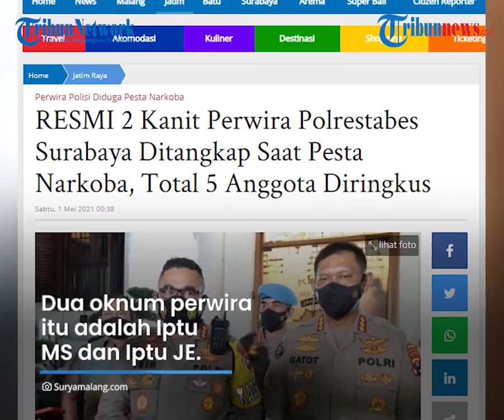Polrestabes Surabaya Ungkap Bukti Oknum Perwira & Bintara Polisi Pesta Narkoba di Hotel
TRIBUN-VIDEO.COM - Dua perwira dari satuan Reserse Narkoba Polrestabes Surabaya serta tiga anggotanya ditangkap saat tengah pesta narkoba di hotel.

Penangkapan dilakukan oleh Paminal Mabes Polri pada Jumat (30/4/2021) dini hari.

Ditemukan barang bukti narkoba berupa 27 gram sabu.

Selain lima anggota Polrestabes Surabaya, ada tiga warga sipil yang diduga bandar narkoba, ikut diringkus dalam penggerebekan.

Kapolrestabes Surabaya, Kombes Pol J.E. Isir membenarkan penangkapan oleh Paminal Mabes Polri bersmaa Bid Propam Polda Jatim.

Penangkapan dilakukan di sebuah kamar hotel di Midtown Ngagel Surabaya, sekira pukul 03.00 WIB.

"Kami membenarkan sekaligus meluruskan informasi yang berkembang bahwa memang ada penangkapan oknum anggota Satresnarkoba Polrestabes Surabaya di Midtown," Jumat (30/4/2021).

Isir menyebutkan jika ada delapan orang yang ditangkap dalam kamar hotel.

Terdiri dari lima oknum anggota Polri yang dua di antaranya adalah perwira dan tiga bintara, bersama tiga warga sipil.

Dua oknum perwira itu adalah Iptu MS dan Iptu JE yang diduga adalah Kanit Idik I dan Kanit Idik III Satresnarkoba Polrestabes Surabaya.

Selain itu ada Aipda AP, Brigpol PS, dan Brigpol S.

Sedangkan tiga warga sipil berinisial CC, D, ES.

Dalam penangkapan, petugas menemukan 27 gram narkotika jenis sabu dalam tangan salah satu oknum polisi.

Saat dilakukan tes urine, dari delapan orang, hanya satu orang yang urinenya negatif methampetamine.

Polisi memastikan proses hukum akan dilakukan kepada delapan orang tersebut, tak terkecuali lima oknum polisi.

Proses hukum akan diserahkan kepada Paminal Mabes Polri.

Iris memastikan idak ada toleransi terhadap penggunaan narkoba.

Nantinya, akan dikenakan pidana umum yakni Pasal 112, 114 KUHP, UU nomor 35 tahun 2009 tentang Narkotika.

(Tribun-video.com)

Artikel ini telah tayang di SuryaMalang.com dengan judul RESMI 2 Kanit Perwira Polrestabes Surabaya Ditangkap Saat Pesta Narkoba, Total 5 Anggota Diringkus,

Editor: Dyan Rekohadi